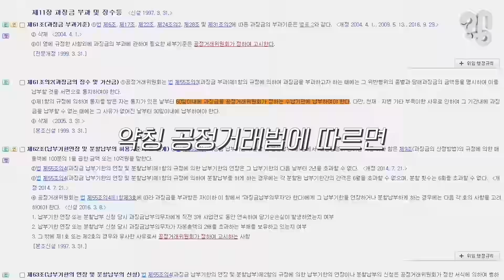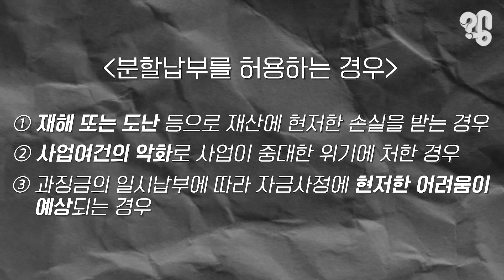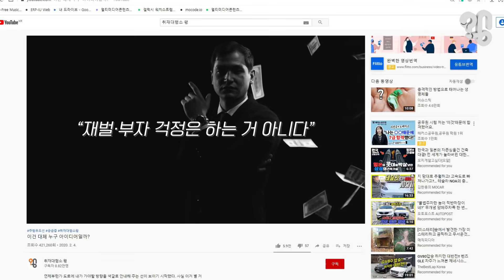기업들은 과징금을 일시불로 낼까 할부로 낼까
267억(네이버). 411억(롯데마트). 1조 300억(퀄컴). ‘재벌 저격수’로 불리는 공정거래위원회가 기업들에게 부과한 과징금 액수다. 시장지배력을 남용하고, 불공정거래를 일삼아 공정하고 자유로운 경쟁을 저해한 것에 따른 대가다. 기업들은 이 커다란 금액을 어떻게 지불하는 것일까. 유튜브 댓글로 “수백원에 달하는 과징금은 일시불로 내는 것인지, 할부로 내는 것인지 알아봐 달라”는 의뢰가 들어와 취재해봤다.